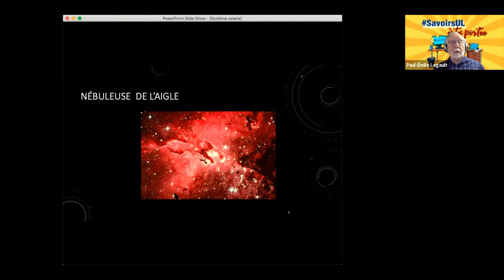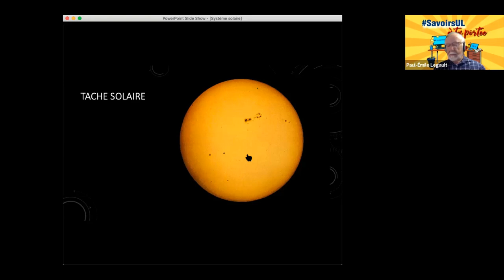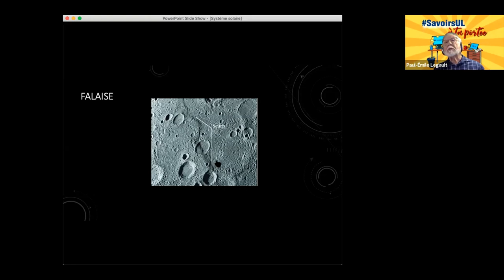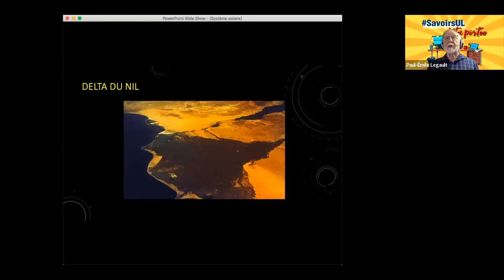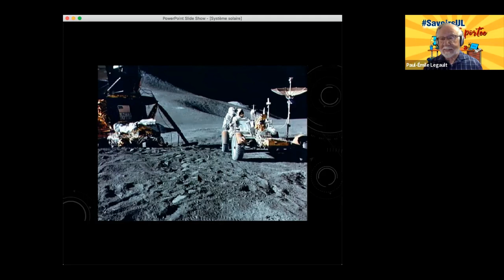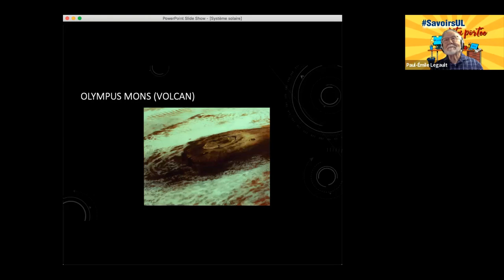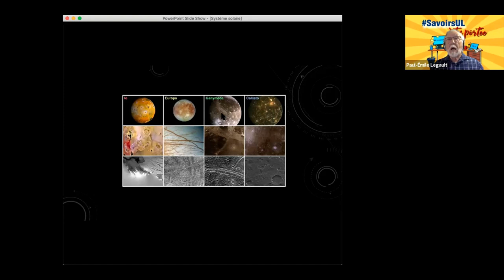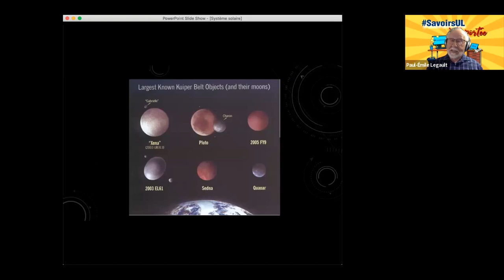LE SYSTÈME SOLAIRE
Offert par : Professeur Paul-Émile Legault, département de physique

Mercredi 13 mai, 2020 de 12 h à 13 h
Années d’études visées : 7e et 8e
Âges visés : 12 à 15 ans

Liens avec les curricula :
· Français (contes et légendes), 7e
· Français (contes et légendes), 8e

Biographie :

Paul-Émile Legault est directeur du planétarium Doran et professeur au Département de physique de l'Université Laurentienne. En plus d'enseigner des cours d'astronomie, il œuvre à la conception de nombreux programmes d'apprentissage pour tous les âges. Son expérience de travail inclut la supervision des suivis des satellites à la NASA.